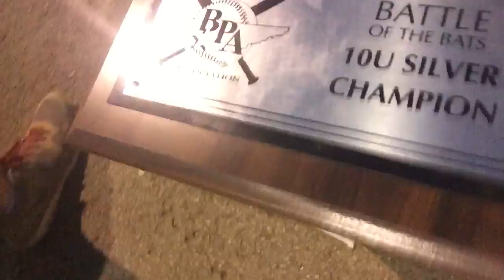Silver bpa champions